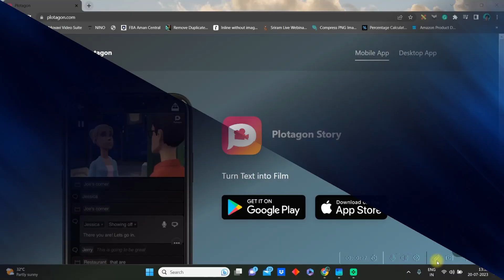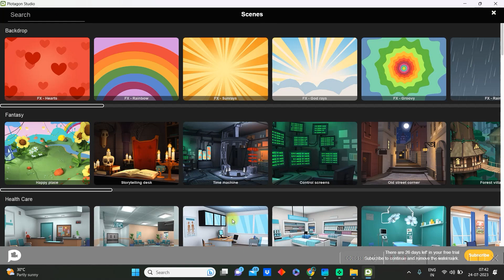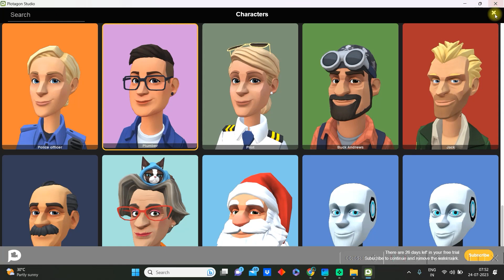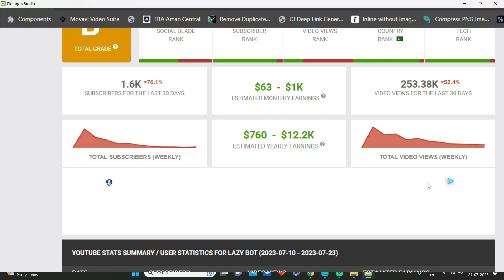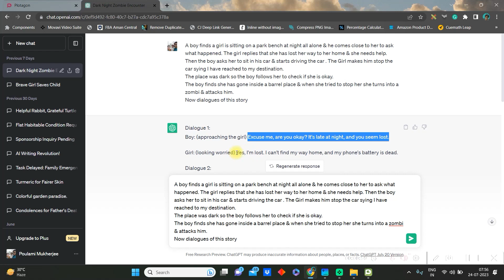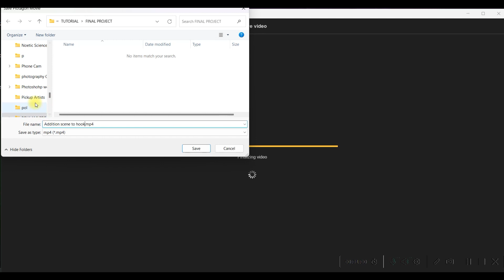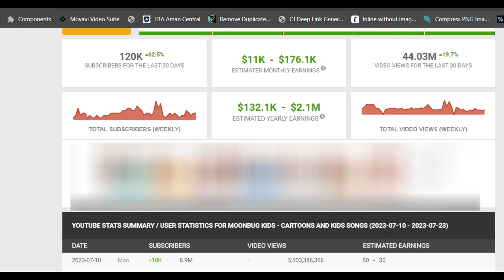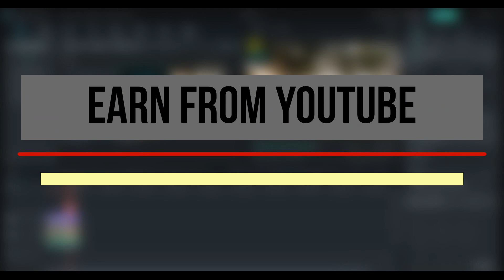How to Make an Animated Cartoon Video With AI in just 10mints || AI Animation Tools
The animation industry now exceeds billions of dollars. The demand is increasing day by day. Even some YouTube creators is using earn money online by making videos with very simple 2D animations. Today we will learn how to make animation with ai.  So why are you lagging behind? Let's join the billion-dollar animation industry. And if you are a complete newbie, or can't run software like Blender, 3D, no need to worry. Because we will make animation videos with AI. Our work will be only to give prompts, and everything will be done by artificial intelligence. So, let's dive in.

If You want to Grow your YouTube Channel & Earn an anticipatable amount from YouTube, Join Our Free YouTube Masterclass by Sriram Benur

Click the Facebook link below to get notifications and communicate with me:
For Video Editing:

-Poulami